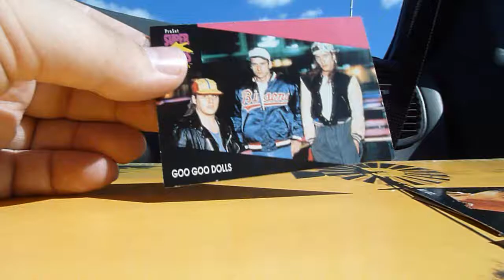Road Trip to Stuff and Things! Part 2 The Road Home.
No intro again, just the trip back. Where Jake complains a lot, and shoots random footage.